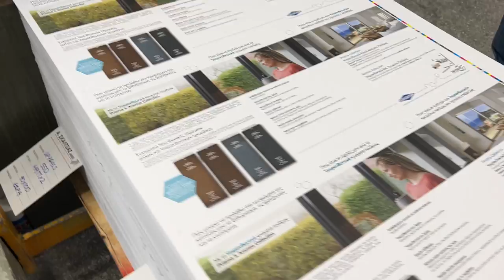Polar 115 EM-MONITOR